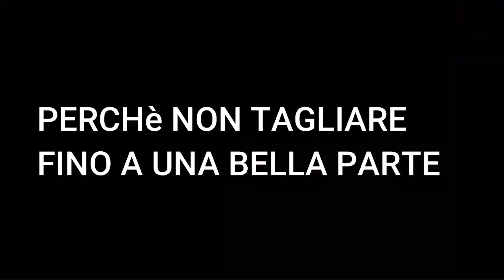IO E EPIC SAMUEL DISTRUGGIAMO LA TROLL TOWER E ARRIVIAMO A MALE STREET!!!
Ringraziamo molto la @function_point per aver creato questo capolavoro dopo 11 anni dall'uscita del gioco!!!